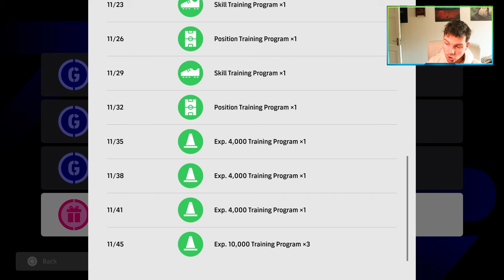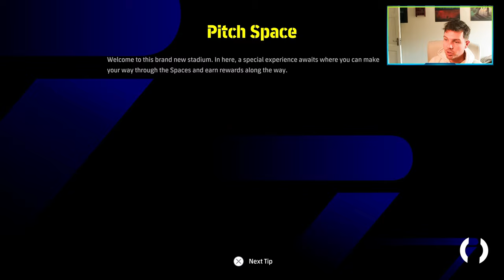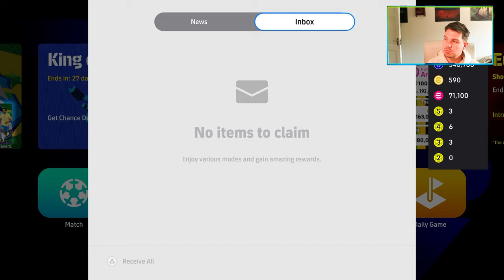WHATS NEW THURSDAY | VINI JR & POTW EURO 2024